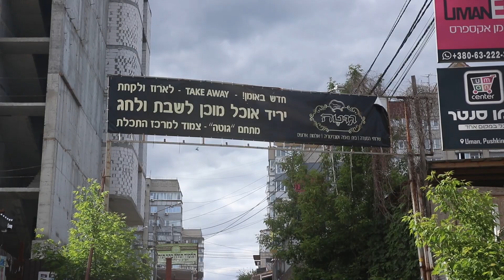We found a secret Soviet rocket base near Mykolayiv, Ukraine 🚀 🇺🇦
00:00 Intro
01:06 Uman
03:48 Myhiya
05:33 Strategic Missile Forces Museum
07:02 Aktove Canyon
08:31 Outro